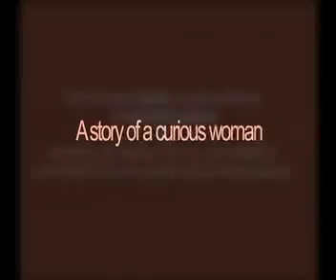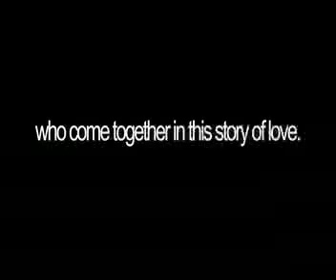Tommy Griffin Trailer